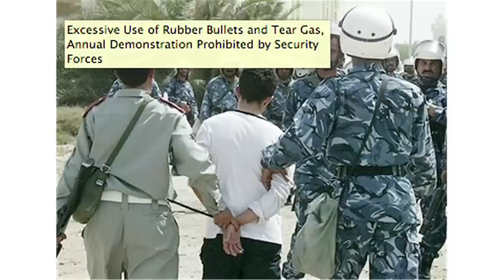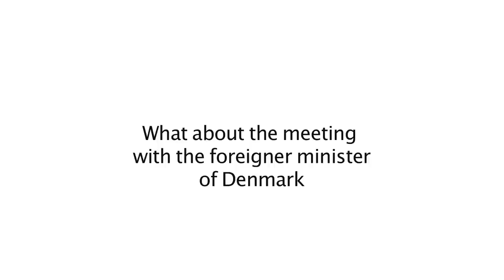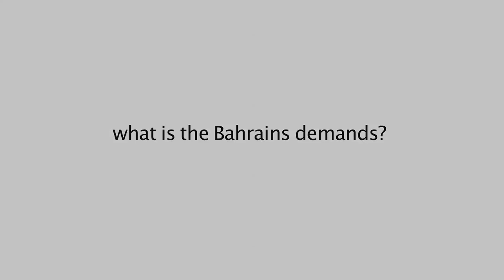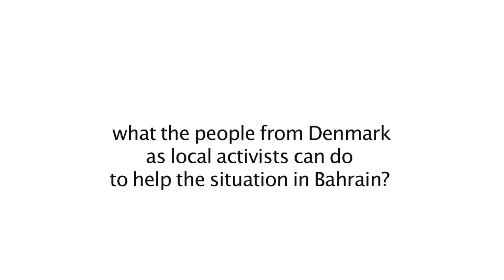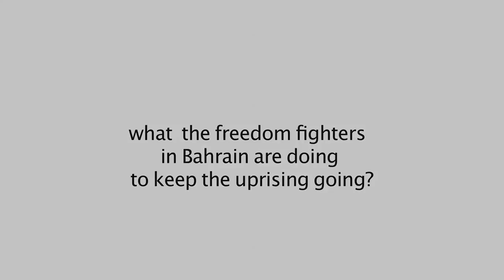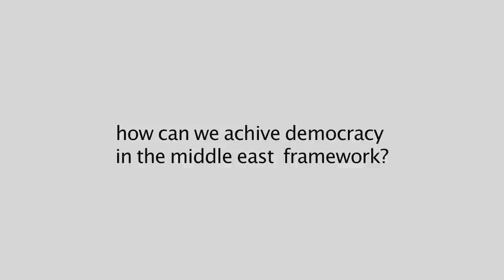GET CLOSER to the reality of Bahrain with Maryam Al-Khawaja and Dr. Fatima Haji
This is the chance to get closer to the reality of Bahrain!

We, Crossing-Borders now have the unique chance to invite two Bahraini ladies; Maryam Al-Khawaja (Daughter of Abdul-Hadi AlKhawaja) & Dr. Fatima Haji from Bahrain who was arrested and tortured in Bahrain.
She will come and tell us about what she has been through and about the current situation on the soil of Bahrain.

Dr. Fatima Haji's bio:
Fatima Salman Hassan Haji - is a Bahraini internal medicine specialist and rheumatologist, as well as the Co-Founder of BRAVO (Bahrain Rehabilitation and Anti-Violence Organization).
Fatima Haji is one of the doctors who witnessed the brutality of the Bahraini authorities' crackdown against pro-democracy protestors gathered at the Pearl Roundabout, and worked to provide in April 2011. She is one of 48 medical professionals, who were arrested tortured to extract false confessions and prosecuted for treating patients.
Dr. Haji was kidnapped and imprisoned for 3 weeks, denied sleep and food, electrocuted, her life was threatened, she was threatened with rape and forced to confess to crimes that she did not commit. She was convicted on felony charges and sentenced in a military court to five years in prison but was acquitted in the High Appeal Court in June 2012. Dr. Haji continues to be suspended from work since April 2011, for treating patients. Since her release she has worked tirelessly to found the Bahrain Rehabilitation and Anti-Violence Organization and advocate for human rights in Bahrain.
The Bahrain Center for Human Rights will also be launching a report about the Access to Health Situation in Bahrain and the attacks on medics.

I know this is a VERY short notice, but since unique opportunities come once in a while, and all of a sudden, I would like you all to spend 2 hours of your lives, to listen to a story which will never be presented in any other media.

Tuba Shah - Event Coordinator
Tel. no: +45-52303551